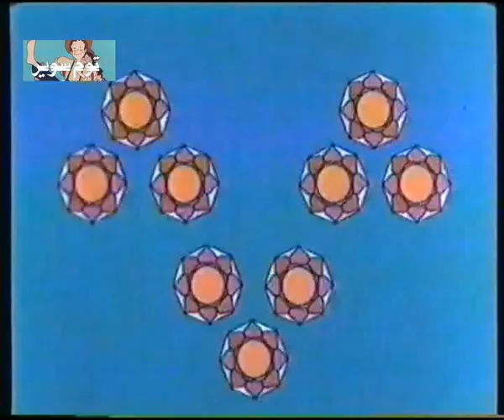افتح ياسمسم 2 - الحلقة الاولى 131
تعرضت القناة للكثير من الانذارات بسبب هذه الحلقات وحرمت من رفع الملفات كذلك بسبب الحقوق لبعض الفقرات فيها والتي تتبع لشركة سيسم ستريت الامريكيه
وبسبب ندرة هذه الحلقات ... سأجرب رفع هذه الحلقه وانتظر رد فعل ادارة اليوتيوب
لذلك ارجوا المعذرة ... والا بودي رفع جميع حلقاته ليتسنى لمحبيه استعادة الذكريات مع اجمل البرامج العربيه التعليميه والتربويه ... متابعه شيقه اتمناها لكم